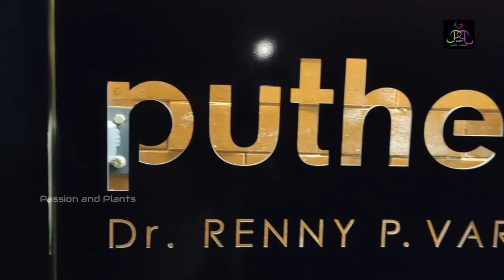മൂന്നു തട്ടുകളുള്ള ഒരു വ്യത്യസ്ത വീട് /home tour malayalam/Tropical Modern architecture/3100sqft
പത്തനംതിട്ട ജില്ലയിലെ ചന്ദനപ്പള്ളി കൈപ്പട്ടൂർ റോഡിലുള്ള പുത്തൻ ബംഗ്ലാവ് എന്ന വിട്ടിലെ വിശേഷങ്ങളാണ് ഈ വീഡിയോ.
വ്യത്യസ്തമായ രൂപകല്പന കൊണ്ട് ശ്രദ്ധ നേടിയ ഒരു സുന്ദര വീടാണിത് (Tropical modern design).
തട്ടുതട്ടായുള്ള ഭൂമി അതെ പോലെ നിലനിർത്തി ഒരു മൂന്നുനില വീടുപോലെ പണിതുയർത്തിയ ഒരു വ്യത്യസ്ത വീട് .
Total sqft: 3100

House owner
Dr. Renny. P. Varghese
HOD / Mathematics
Catholicate College Pathanamthitta
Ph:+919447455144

Architect: Nirmal Mathew
Landscape architect: Rebekah Kurien
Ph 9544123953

tropical architecture
home tour malayalam 2021
modern home tour
Angamaly diaries